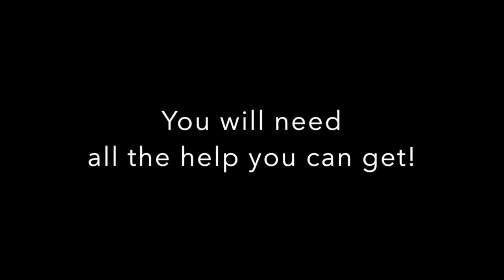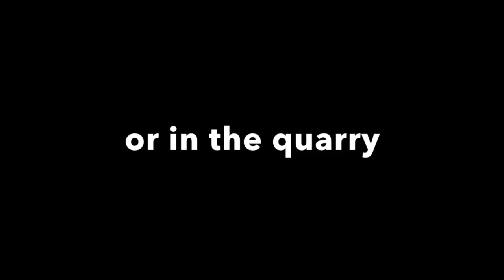Mission Hills Haikou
This video is about Mission Hills Haikou